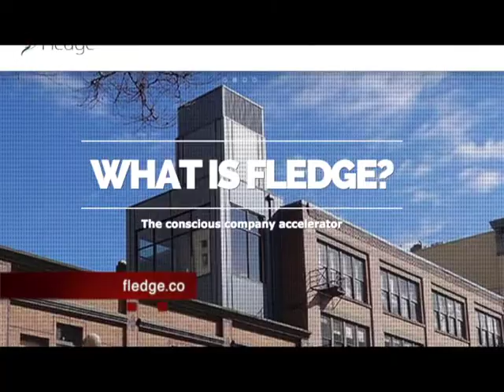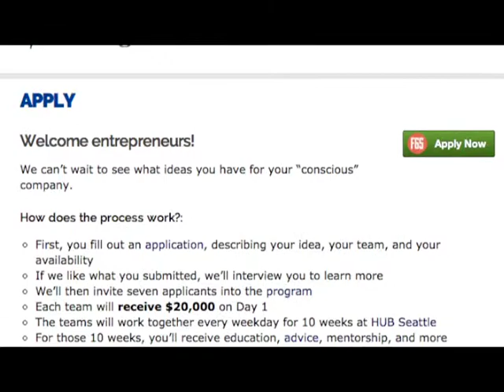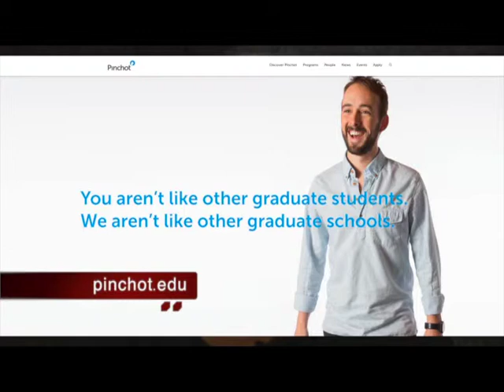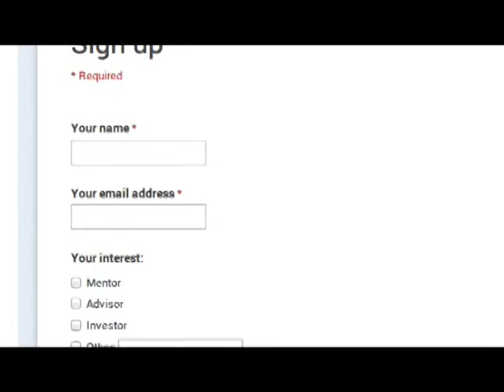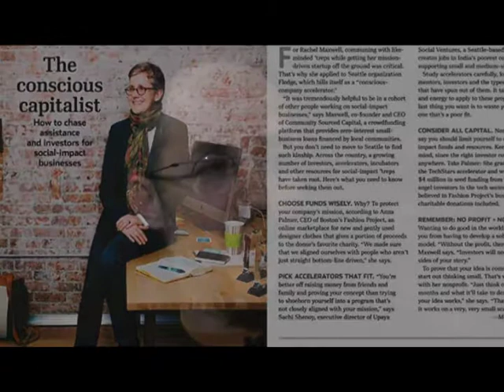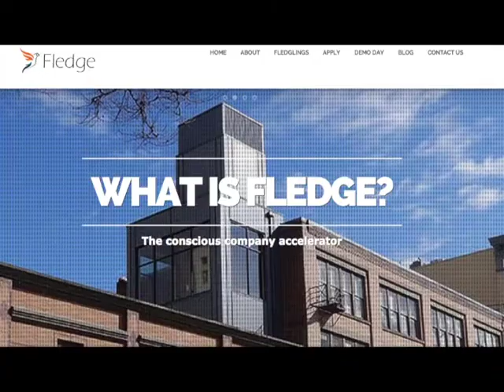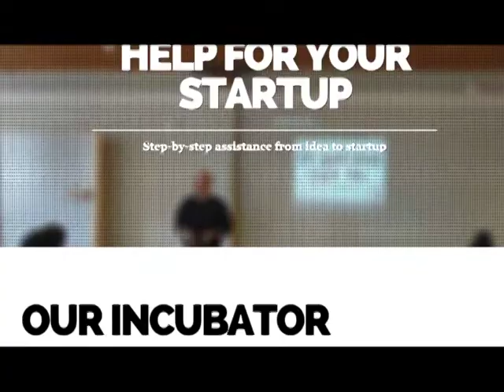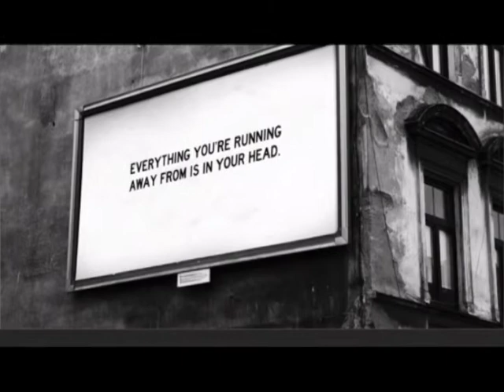Fledge: Helping Entrepreneurs Fly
Michael "Luni" Libes, serial entrepreneur, describes an innovative business incubator program for businesses to help the world.